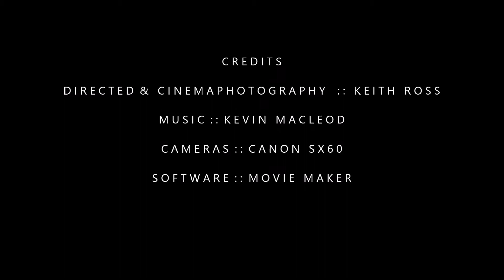RAMSGATE PORT 2017 - BLADERUNNER TRIBUTE - DIRECTORS CUT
Just a bit of fun with Movie Maker :-)

Video: Keith Ross